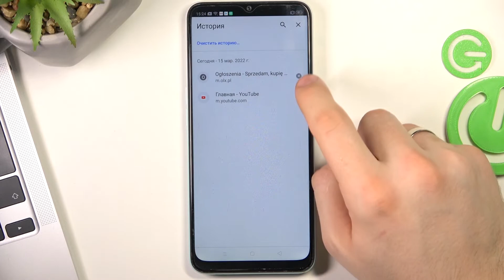Как очистить историю браузера на OPPO A31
Чтобы узнать больше информации об OPPO A31 переходите на наш сайт: hardreset.info/ru

Доброго времени суток, пользователи OPPO A31. В этом видеоролике мы покажем Вам как на OPPO A31 удалить личные данные из браузера. В нём представлена инструкция как на OPPO A31 очистить кэш и куки браузера всего за несколько простых шагов. Следуйте нашей инструкции и вы сможете удалить все не нужные данные из браузера на OPPO A31.

Как очистить историю браузера? Как удалить личные данные из браузера? Как удалить данные браузера? Как очистить кэш и куки браузера?